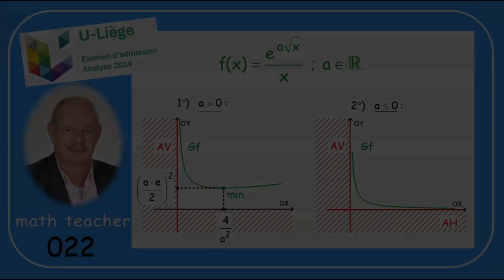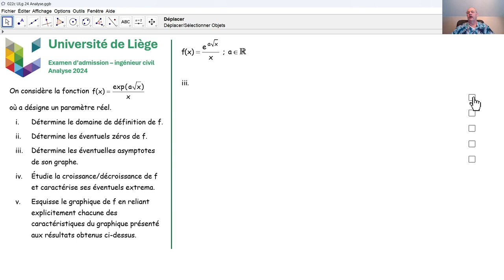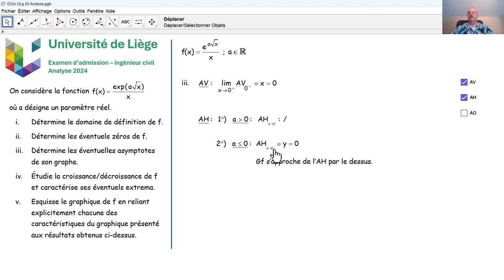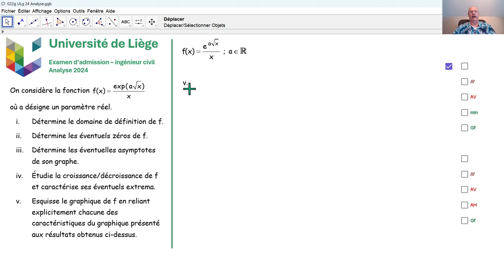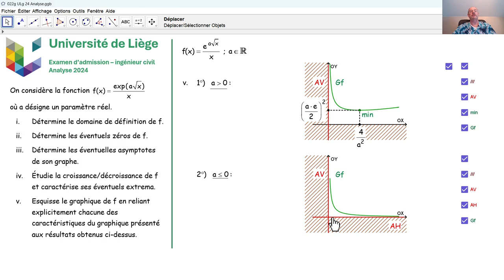Examen d'admission à l'université de Liège - Analyse 022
Nous répondons à une question d'analyse qui a été posée à l'université de Liège en juillet 2024 lors de l'examen d'admission aux études d'ingénieur civil.